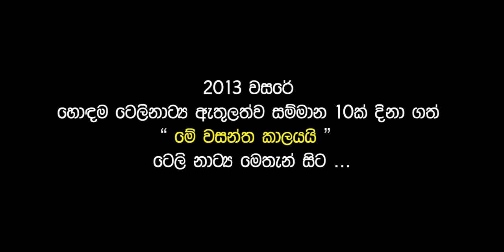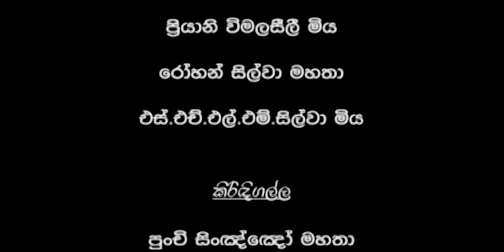Me Wasantha Kalayai (මේ වසන්ත කාලයයි) | Episode 92 | Ananda Abeynayake Productions